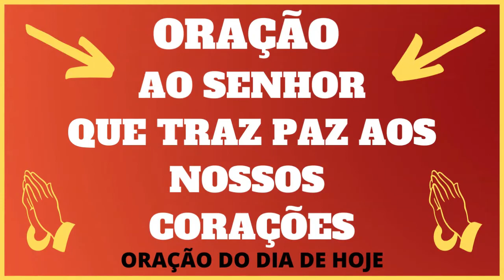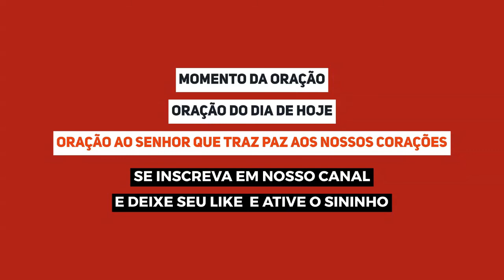Oração ao Senhor que traz paz aos nossos corações - ORAÇÃO DO DIA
Esse Canal Oração do dia de hoje é destinado a te levar, todos dias orações eficantes para te ajudar no seu dia-a-dia, e também na sua semana toda, e ainda te abençoar com palavra e orações que vão edificar muito, sua casa e sua vida.

Oração ao Senhor que traz paz aos nossos corações  - ORAÇÃO DO DIA - ORAÇÃO DO DIA DE HOJE

antes de irmos para oração do dia de hoje , peço que já deixe seu like e também se inscreva em nosso canal e ative o sininho para receber nossas orações todos dias.

Oração do dia de hoje -Oração ao Senhor que traz paz aos nossos corações  - ORAÇÃO DO DIA

Oração do dia de hoje - Oração ao Senhor que traz paz aos nossos corações

Oração ao Senhor que traz paz aos nossos corações

A Ti Senhor toda honra,glória e todo louvor!
Bom dia Espírito Santo de Deus!

"Porque, assim como os sofrimentos de Cristo se manifestam em grande medida a nosso favor, assim também a nossa consolação transborda por meio de Cristo." 2 Coríntios 1:5

Senhor Deus, obrigado por estar presente em todos os momentos da minha vida, obrigado porque nas horas mais difíceis eu sinto que o Senhor está mais próximo, me sustentando, me consolando, me guardando, me livrando do mal, trazendo a paz mesmo em meio às dificuldades, a paz que só Jesus pode trazer aos nossos corações. Obrigado Senhor, porque eu sei que minha luta é passageira, logo eu poderei testemunhar o livramento e a vitória que o Senhor trouxe a mim.

É o que peço e agradeço em nome do Seu amado filho Jesus Cristo, que também é nosso Senhor e Salvador.

Playlists Oração do dia de hoje